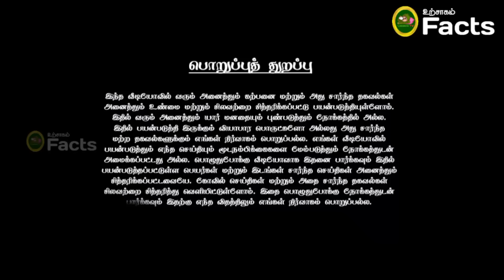ஒதுங்கி சென்றாலும் வலியவரும் வம்பு ! கவனம் ! விருச்சிகம் ! VIRUCHIGAM RASHI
viruchigam 2024,
viruchigam 2024 tamil,
viruchigam 2024 shelvi,
viruchigam 2024 february,
viruchigam 2024 march,
viruchigam 2024 january,
viruchigam 2024 jan,
viruchigam 2024 sani peyarchi,
viruchigam 2024 palan,
viruchigam 2024 love,
viruchigam 2024 marriage,
new virus who warns,
new virus in 2025,
new virus in 2024,
a new virus,
bs 2024,
b 2023,
bmm 2024,
b class 2024,
c++2023,
ces 2024,
d virus,
e 2023,
e series 2024,
e estate 2024,
e 2024,
g-virus,
g virus degeneration,
h today,
h 3.0,
viruchigam this month,
2024 viruchigam rasi palan,
jk 2024,
k 2023,
kia 2025,
k to 12 update,
kd 2024,
kia ute 2025,
ls 2025,
lax 2024,
lm 2033,
m 2023,
oh 2025,
ot 2024,
o 2023,
ppn 2023,
equinox astrology 2023,
r 2024,
r forecast,
r 223,
sani peyarchi 2024 viruchigam rasi,
srirangam ravi viruchigam 2024,
arthashtama sani viruchigam 2024 in tamil,
sukra peyarchi 2024 viruchigam,
viruchigam rasi palan 2024 shelvi,
arthashtama sani viruchigam 2024,
viruchigam rasi palan 2024 sani peyarchi,
viruchigam guru peyarchi 2024 shelvi,
s 2024,
who released the t virus,
t virus,
u+202e,
uni 2024,
uf 2024,
v 2023,
v updates news,
v upcoming projects,
weekly rasi palan viruchigam,
x.virus,
viruchigam this week,
z 2024,
z transform with roc,
z transform intuition,
1 2024,
1/1/2024,
555 portal 2023,
2025 vrishchik rashi,
6သိန်းဝန်းကျင်ဖုန်း2023,
6/2023,
8 astrology,
9mp result